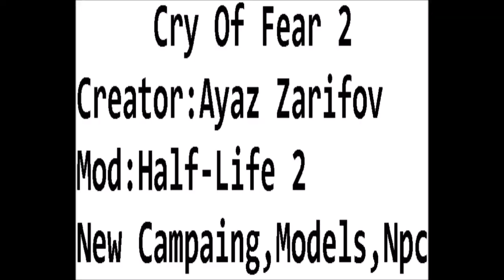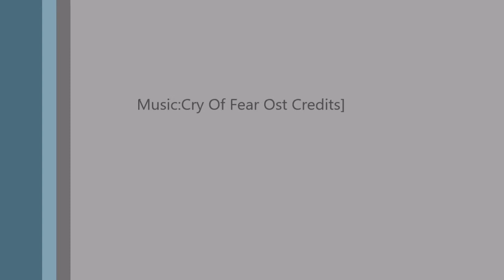CRY OF FEAR 2 TRAILER